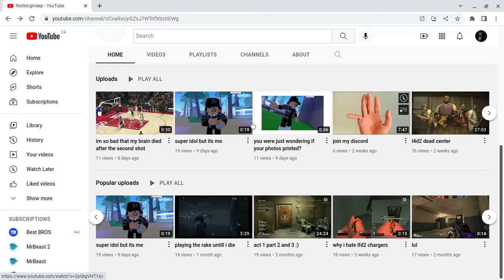how to re-add the youtube dislike system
its not fake